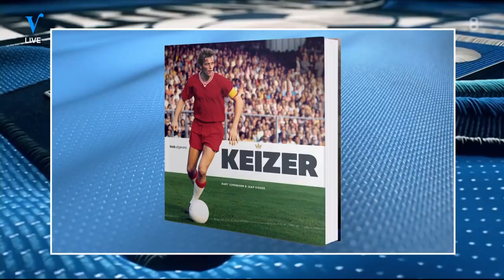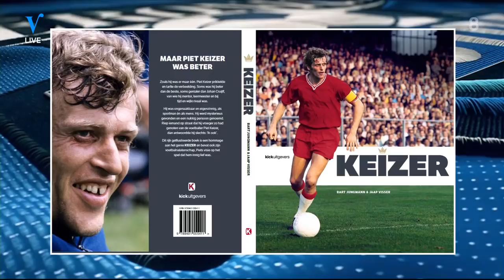Johan bespreekt biografie over 'mysterieuze' Ajax-legende | VERONICA INSIDE